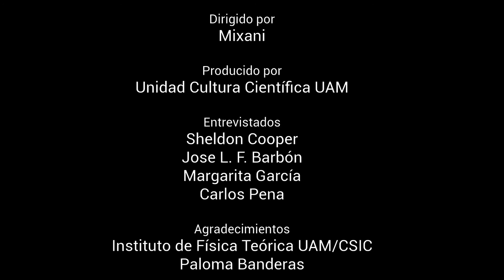El test de Sheldon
Vídeo divulgativo realizado por los alumnos del Curso de Experto en Comunicación Pública y Divulgación de la Ciencia (Título Propio de la UAM).

Realizado por: Nieves Polo, Miguel Peiró y Xabier Marcano.